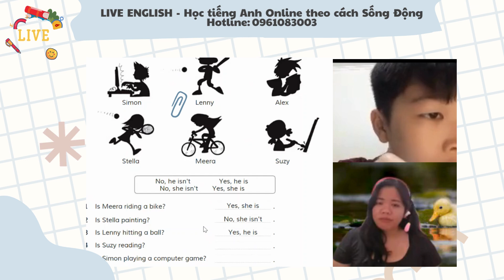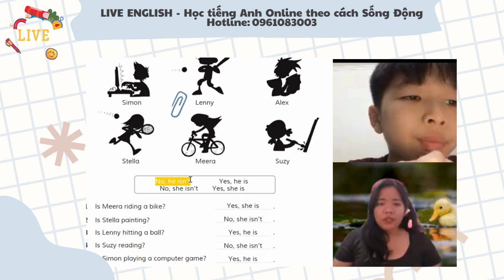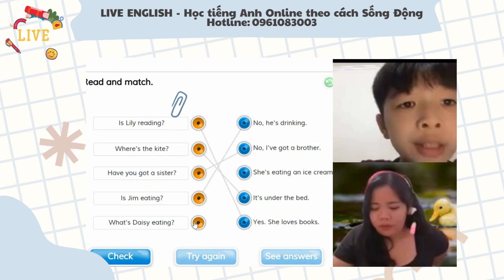T2141 Krizza - Tony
Giúp con trôi chảy tiếng Anh với học  1 kèm 1 - GIáo viên nước ngoài.
Học thử miễn phí: 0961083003